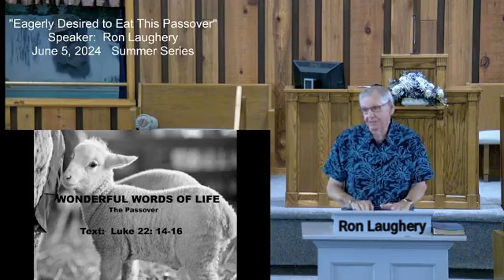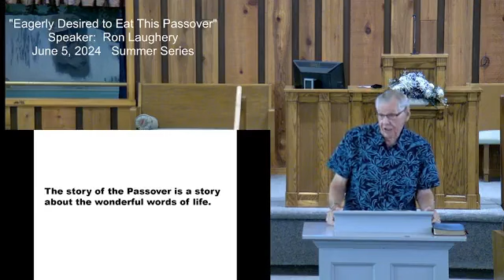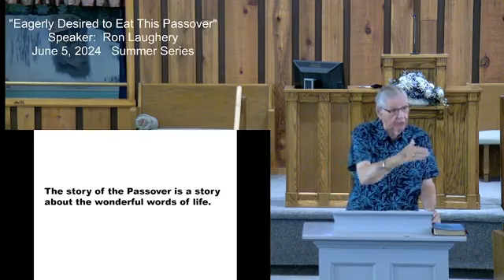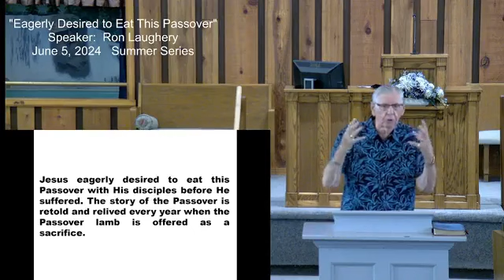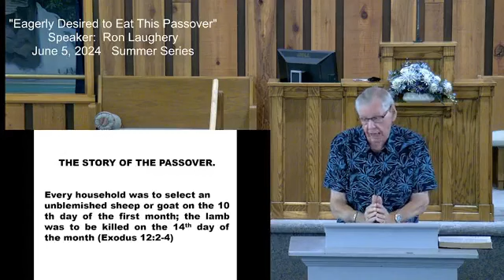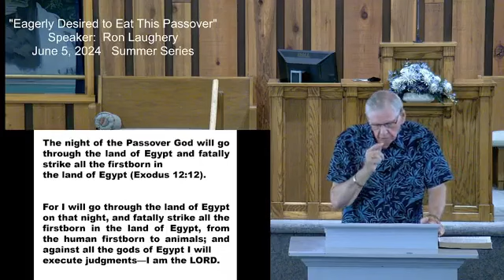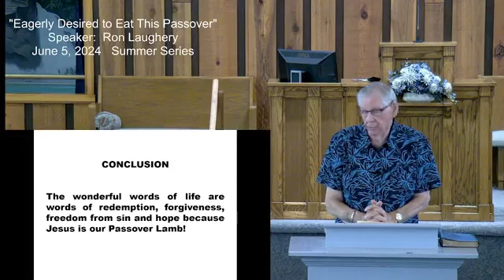Eagerly Desiring to Eat the Passover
Taught on Wednesday June 5 2024 by Ron Laughery from the Lynn Street Church at the 36th Street Church of Christ as part of the 2024 Summer Series.